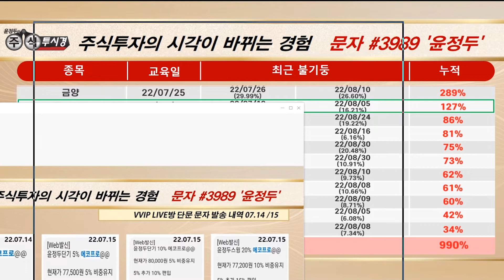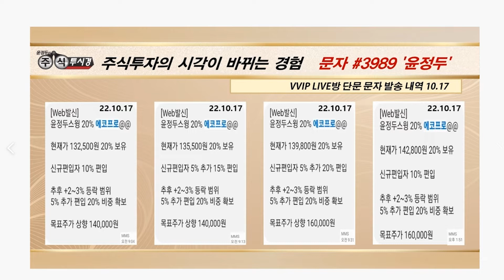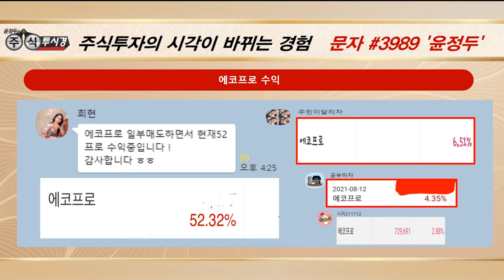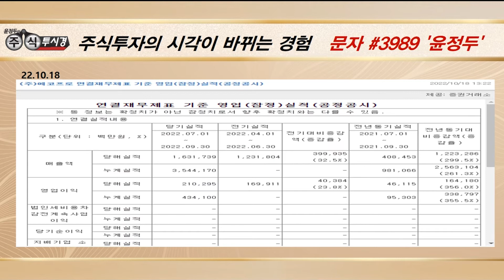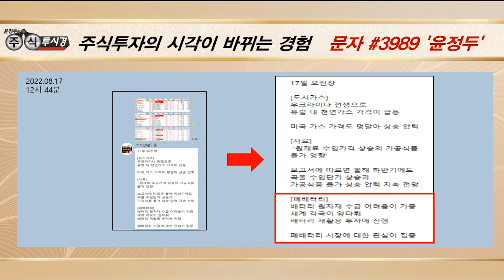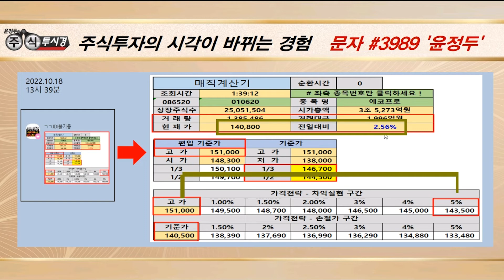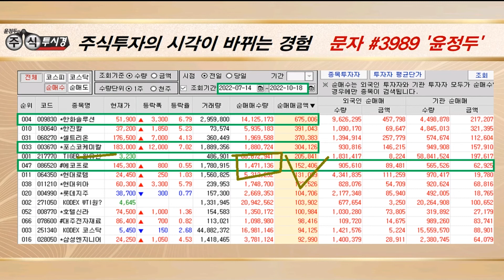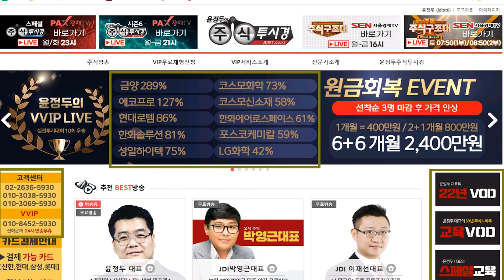[에코프로 야간 특별강의] 호실적…주가도 순항 & 3분기 영업익 2103억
[VVIP 포트폴리오 전략]
♣ 하반기 계좌수익률 +27.45%↑

▶▶ 주력 포트포리오

★ LG화학 전략
★ 현대차

▶▶ 스윙 종목

★ 한화솔루션
★ 한국항공우주
★ 에코프로

▶▶ 변동성 단타 종목

★ 휴마시스
★ 위메이드
★ 금양

★ 2022년 10월 18일 23:17

★ 2022년 10월 18일 15:30

★ 2022년 10월 17일 23:27

★ 2022년 10월 17일 15:23

★ 2022년 10월 16일 22:21

♣ 하반기 KOSPI -3.54%
♣ VVIP 계좌수익률 +27.45%↑

▶▶ 10월 VVIP 종목 수익
★ SK하이닉스 15.28%↑
★ LG화학 13.99%↑
★ 에코프로 +25.58%↑

▶▶ 10월 VVIP 상한가 종목
★ 휴마시스 14/18일 상 121%↑
★ 신라젠 13&14일 상 68%↑
★ 금양 13일 상/누적 298%↑
★ 이노룰스 7&12일 상 98%↑

▶▶ KOSPI 시장이 6월말대비
 -4%하락을 나타내고 있지만

▶ 윤정두대표는 VVIP 회원분께
25%의 놀라운 계좌수익 및

▶ 상한가 종목을 매일 매일 포착
교육을 진행해 드리고 있습니다

★ 적중 저/고점 매매 원하는 분
★ 매일 상한가 종목 원하는 분
★ 기초 ~ 실전 교육을 원하는 분

♣ 에코프로 하반기 136%↑폭등
◆ 3분기 실적 어닝 서프라이즈

★ 2022년 10월 19일 01:47

★ 2022년 10월 17일 21:00

★ 2022년 10월 17일 00:52

★ 2022년 10월 14일 14:26

월요일에 이어 화요일에도
휴마시스 상한가_랠리!!!

◆ IRA 수혜 기대감 지속

★ 2022년 10월 19일 02:09

★ 2022년 10월 18일 00:55

★ 2022년 10월 06일 15:20

★ 2022년 09월 29일 07:00

◆ 콩고 리튬 광산지분 확보

★ 2022년 10월 18일 00:03

★ 2022년 10월 17일 21:00

★ 2022년 10월 13일 21:00

★ 2022년 10월 13일 13:13

★2022년 10월 19일 12:03

♣VVIP 회원 포트폴리오 AS 전략

◆삼성전자& LG화학 & 현대차

◆한국항공우주 & 한화솔루션

◆미래나노텍 & SK하이닉스

★ 2022년 10월 17일 22:54

★ 2022년 10월 16일 21:12

★ 2022년 10월 14일 22:51

-2005년 증권선물거래소(현KRX) 초청 강연

2016년 | 대신증권 & SBSCNBC 주최 전문가 실전투자대회 1위
2009년 | NH선물 해외파생상품 실전투자대회 1위
2007년 | 대우증권 실전투자대회 7,681% 1위
2006년 | 삼성증권 실전투자대회 1위
2006년 | 현대증권 ELW 실전투자대회 1위
2003년 | 제일투자증권 실전투자대회 1위
2002년 | 메리츠증권 실전투자대회 1위
2001년 | 겟모어증권 실전투자대회 2위

2017년 윤정두의 주식 투시경(통합)
2016년 윤정두의 주식 투시경(캔들의 비밀)
2009년 대한민국 증권 금융 트렌드
2009년 슈퍼개미의 투자 비밀
2008년 윤정두의 ELW 투자비법 X-FILE 1~2권
2007년 슈퍼개미 열전
2006년 개미투자 길라잡이
2005년 완전정복 주식투자 기초
2000년 ~ 2004년 주식 기초도서 시리즈 1~4권

1998~2000년
- KBS,MBC,SBS등 공중파 춯연